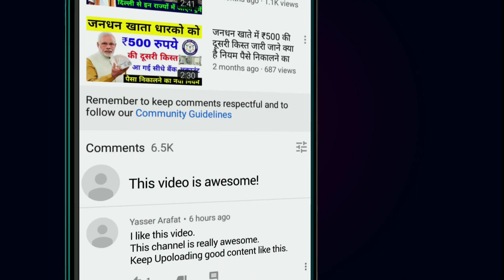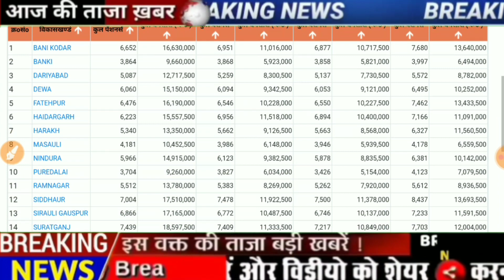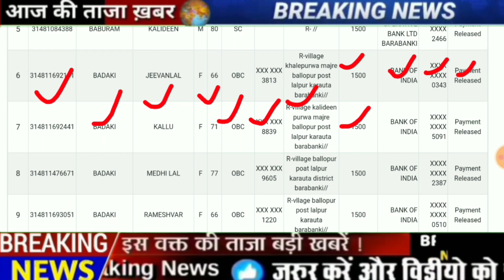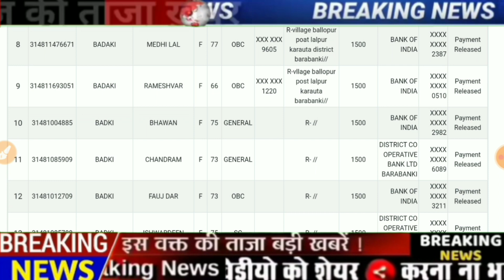इन लोगो के बैंक खाते में आ गये ₹1500 लिस्ट हुई जारी | Bank Khate me Aa Gaye 1500 Rupaye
Agar aapka is list mein naam hai to aapko Milenge 1500 rupaye Sidhe Bank khate Mein Sarkar Ne nai list Jari Kar Di Hai list aap Apne Hi mobile se Ghar Baithe check kar sakte hain is video ko like Seth Jarur Karen channel ko subscribe Karen